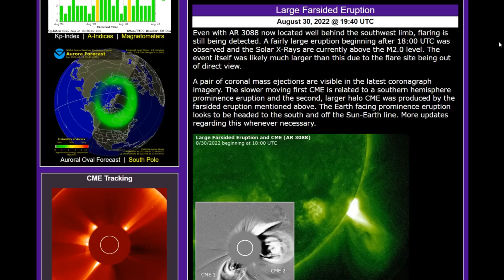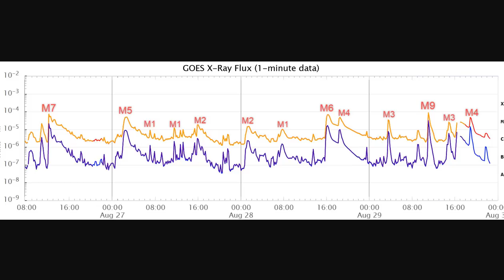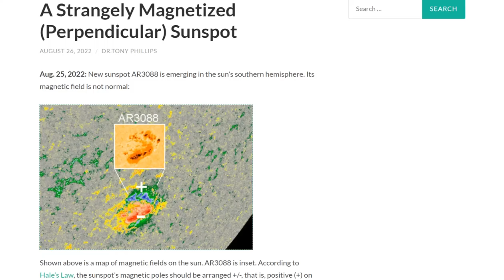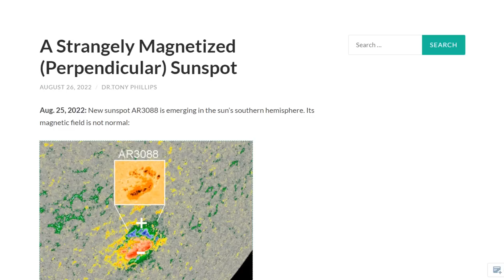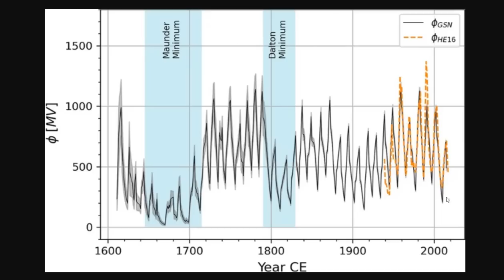EARTH JUST DODGED A LOT OF CMES: It Seemed Like Sunspot AR3088 Would Never Stop Exploding!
Even with AR 3088 now located well behind the southwest limb, flaring is still being detected. A fairly large eruption beginning after 18:00 UTC was observed and the Solar X-Rays are currently above the M2.0 level.

Bitcoin: 17NV3vtcQhRnsRnjckCcYkKVEUcnirKQ62

Bitcoin: 17NV3vtcQhRnsRnjckCcYkKVEUcnirKQ62